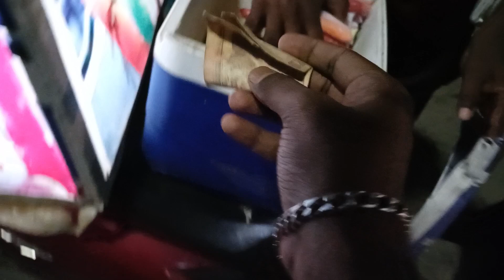Cola Ice woow in marina